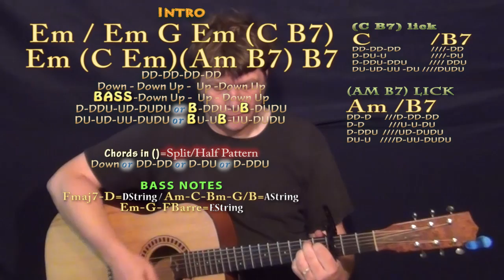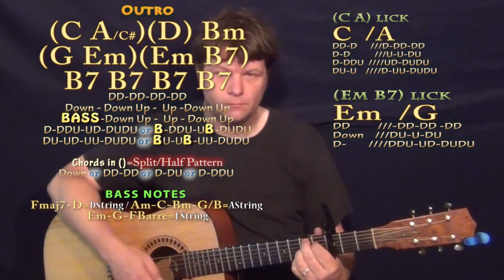Forward (Beyonce) Guitar Lesson Chord Chart - Capo 3rd